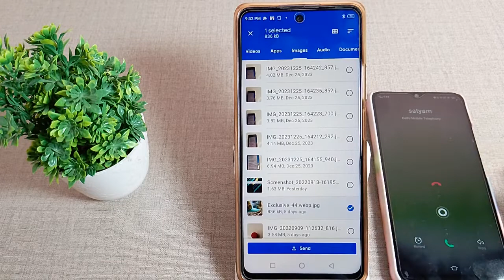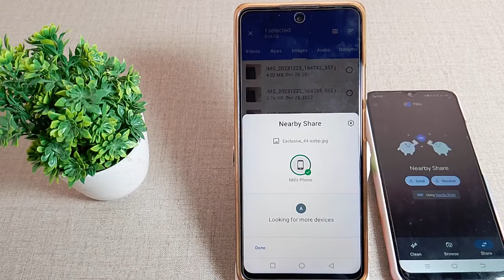how to file transfer in Infinix not 10 pro mobile in hindi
otg usb error in infinix mobile | transfer files laptop to mobile | otg and usb setting in infinix mobile | transfer files from mac to android hindi | how to fix otg problem in infinix mobile | how to fix otg problem in infinix mobile phone | how to transfer obb file in android 11 update | infinix note 10 tips & tricks in hindi | how to change notification bar in infinix hot 10 | infinix mobile connect to laptop | mobile to pen drive data transfer in hindi | how to